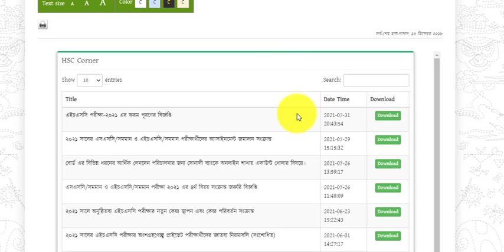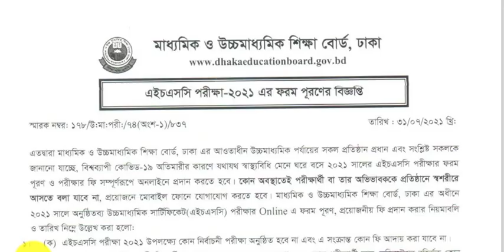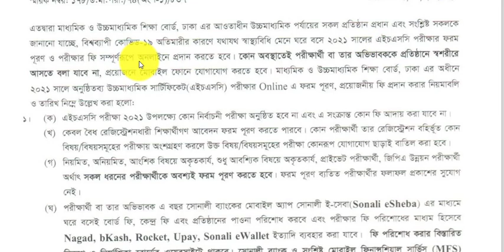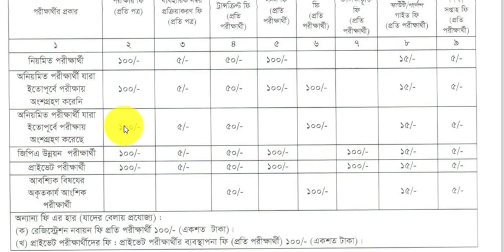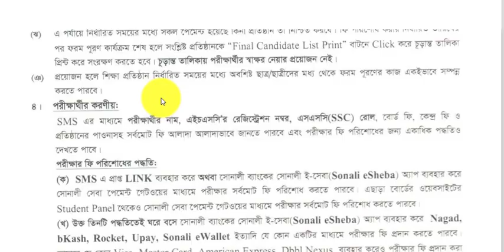Exam 2021 from Fil up | HSC form fill up 2021 last date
এইচএসসির ফরম পূরণ শুরু ১২ আগস্ট
২০২১ সালের এইচসএসি পরীক্ষার্থীদের ফরম পূরণ আগামী ১২ আগস্ট থেকে শুরু হবে। চলবে ২৫ আগস্ট পর্যন্ত। আজ শনিবার (৩১ জুলাই) মাধ্যমিক ও উচ্চমাধ্যমিক শিক্ষা বোর্ডের এক সংবাদ বিজ্ঞপ্তিতে এ তথ্য জানানো হয়েছে।
বিজ্ঞপ্তিতে বলা হয়েছে, কোভিড-১৯ পরিস্থিতির মধ্যে যথাযথ স্বাস্থ্যবিধি মেনে ঘরে বসে ২০২১ সালের এইচএসসি পরীক্ষার ফরম পূরণ ও পরীক্ষার ফি সম্পূর্ণরূপে অনলাইনে প্রদান করতে হবে। কোন অবস্থাতেই পরীক্ষার্থী বা তার অভিভাবককে প্রতিষ্ঠানে স্বশরীরে আসতে বলা যাবে না। প্রয়োজনে মোবাইল ফোনে যোগাযোগ করতে হবে।

আমরা চেস্টা করছি সকল চাকরীর আপডেট তথ্যগুলো এখানে তুলে ধরার। তাই আপনারা আমাদের সাথেই থাকুন।
আপনাদের অনুপ্রেরনায় এগিয়ে যেতে চাই ।
আপনারা নিয়মিত লাইক কমেন্ট করুন, ভিডিও গুলো দেখুন, আপনার পছন্দের চাকরীর নাম বলুন, আমাদের কাছে খবর আসা মাত্রই আমরা আপনার কাছে পৌছে দিব।
থাকবোনা আর কারও ঘাড়ে, দেখাবো আমি নিজে কিছু করে।
সৃষ্টিকর্তা সবার জন্য উত্তম রিজিকের ব্যবস্থা নিশ্চয়ই করে রেখেছেন। আমরা আমাদের রিজিক গুলো খুজে বের করবো ইনশাআল্লাহ্‌।
কোন প্রশ্ন থাকলে কমেন্ট বক্সে যানাবেন।

HSC Exam 2021 from Fil up,
Hsc 2021 Form fill up update,
hsc registration 2021,
hsc form fill up 2021 last date,
hcs form fill up 2021,
এইচ এস সি ফরম ফিলাপ ফি ২০২১,
hsc form fill up kivabe korbo,
এইচ এস সি ফরম ফিলাপের কত টাকা,
কত টাকা লাগবে-জেনে নাও বিস্তারিত,
এসএসসির ফরম পূরণ শুরু,
hsc,hsc exam,dipu moni,
education ministry,
এইচএসসি,
দীপু মনি,
এইচএসসি পরীক্ষার ফরম পূরণ শুরু,
এইচএসসি পরীক্ষার ফরমপূরণে কত টাকা লাগবে,
hsc 2021,
ssc exam 2021,
hsc exam form fill up 2021,
এইচএসসি  পরীক্ষা ২০২১ ফরম পুরন,
ফরম ফিলাপ,এইচএসসি  পরীক্ষা কবে হবে,
এইচএসসি  পরীক্ষার ২০২১,
hsc exam 2021 update news,
hsc exam form fill up 2020,
hsc porikkha hobe ki na,
hsc porikkha autopass 2021,
hsc exam kobe hobe 2021,
hsc exam,hsc exam news today,
hsc exam news,
hsc exam 2021 update